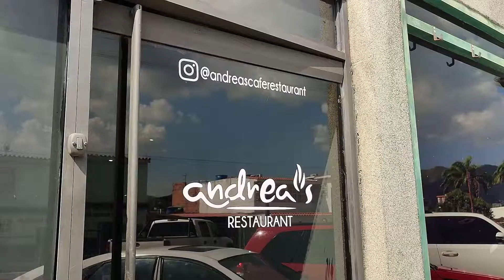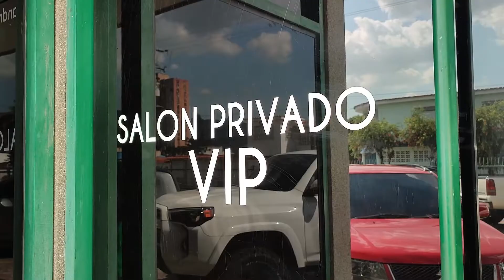🎄 🎅🏻 Plato Navideño Venezolano junto a @Comocerditos en Andreas Café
Comenzó navidad 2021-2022 en Venezuela y eso significa que hay que comer hallaca, pan jamón, ensalada de gallina.

En esta oportunidad me fui a Andreas Café  con @Comocerditos a probar el delicioso plato navideño Venezolano

Hola soy Andrés Hernández (@AndresUruguayo). Soy un Uruguayo que es Comunicador Social y Experto en Marketing Digital, pero acá vas a ver mi lado mas cotidiano con mis VLOGs.